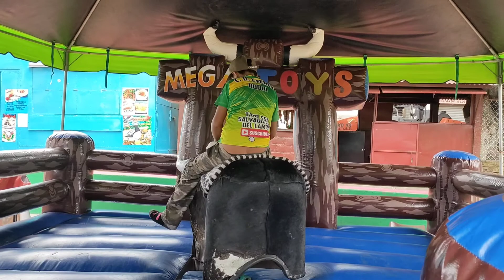En Santiago de Maria Usulután 🇸🇻